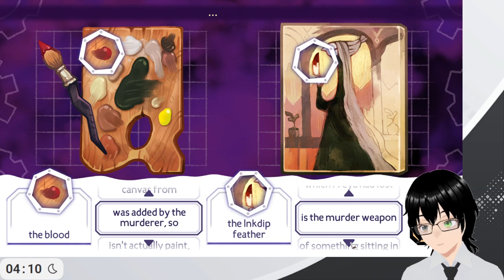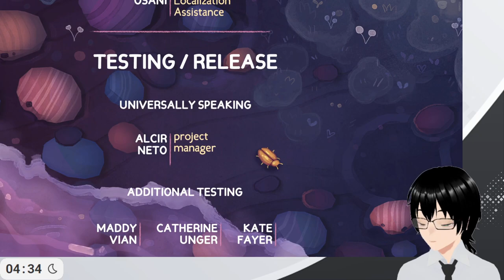[Tangle Tower] #3 We'll finish it THIS time right?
Genre: An adventure, mystery, puzzle, indie game.
Developer: SFB Games
Publisher: SFB Games